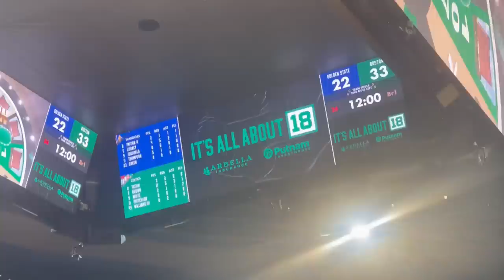GRWM E FOFOCAS COM A CUNHADA EM BOSTON | Brunna Goncalves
Oi, maravilhosaaaaas!
E vamos de get ready with me em Boston para assistir ao jogo da finals da NBA!
E eu não tô sozinha, não! Nesse vídeo eu tenho a super companhia da minha cunhada maravilhosa LULU! A gente conversa bastante e eu mostro a vocês um pouquinho do que rolou no jogo do Boston Celtics. Energia incrível!

Edição: Vinicius Souza
Thumb: Eduardo Cunha
Adm: Mário Jorge | Bruna Aguilera